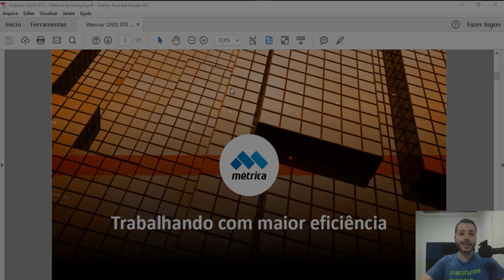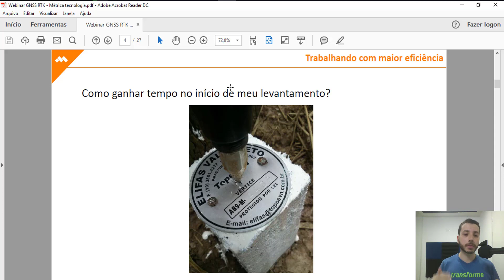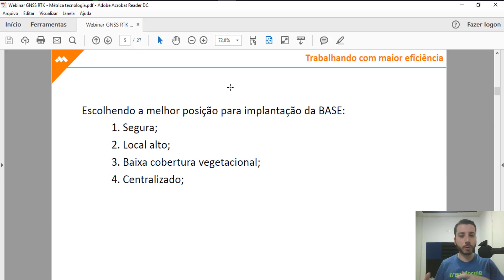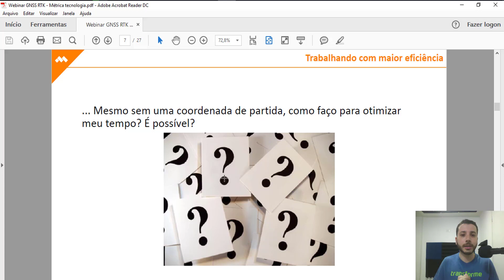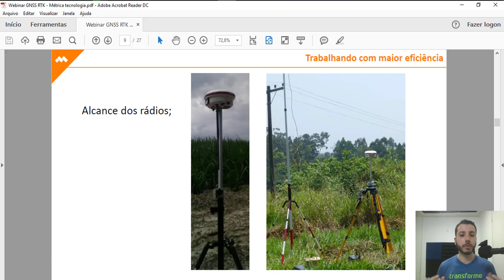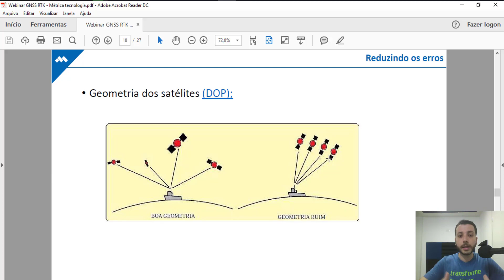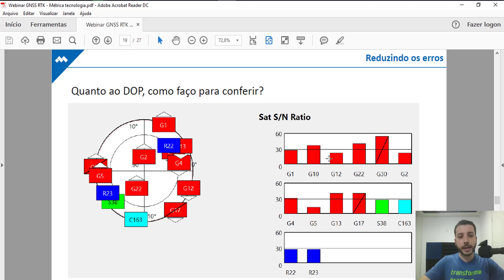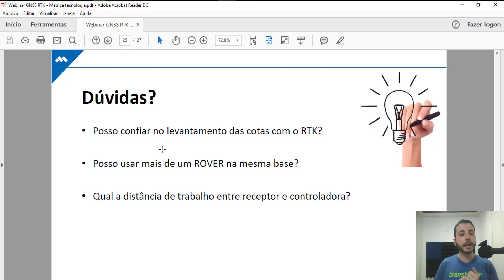Dicas levantamento de campo